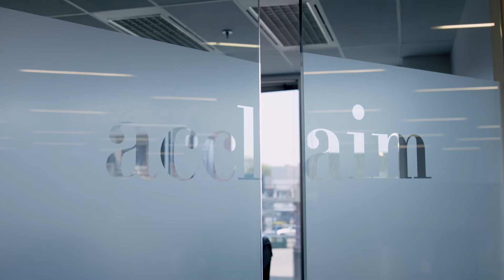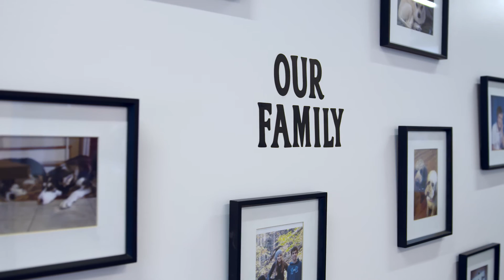Introducing Acclaim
Welcome to Acclaim Ability Management Inc, we provide our clients with a convenient solution to all their disability management needs.   Our extensive network of industry professionals enables us to create customized programs to meet each company’s unique needs in a comprehensive,      cost-effective manner.  Our service consists of a variety of tasks, assessments and programs designed to identify and address the many complex facets of disability companies may face.